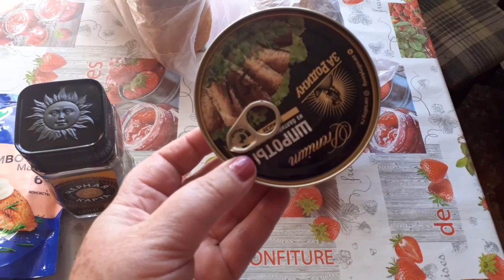16.08.22 Лук Эксибишен результат. Дочь по козырьком . Оладьи .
Небольшой обзор одного дня из моей жизни.Жизнь простых людей в деревне она почти одинакова и схожа с многими семьями. Приглашаю всех, кому интересно посмотреть очередную серию о моей жизни.Пишите комментарии,высказывайте свое мнение,мне очень интересно его знать,делитесь советами,подсказывайте как и что лучше сделать, мне очень помогают ваши подсказки и советы.Кому понравиться,ставьте лайки,не жалейте их,нам это очень приятно.Если не понравилось,ставьте дизлайк,буду стараться работать лучше .Сельская простая , моя жизнь. Зовут меня Валюша. Дорогие друзья, рада приветствовать вас на своем молодом неопытном канале, здесь хотелось бы показать разнообразную деревенскую мою жизнь . Если вы зашли на мой канал , хотелось конечно что бы вы остались со мной , наверно мои видео не так хороши , для большой аудитории, но на ошибках люди учатся .Буду снимать и показывать вам , как я живу что делаю где бываю,не много и обо всем.Милости прошу на мой канал. Давайте дружить и общаться .Не проходим мимо. #деньпроведенныйсвнуком деревенскиехлопоты#жизньвдеревне#одинденьизнашейжизни#домашнеесало##деревенскиебудни шашлыкизкурицы# жизньпростыхлюдей